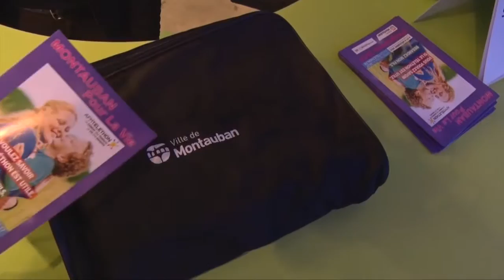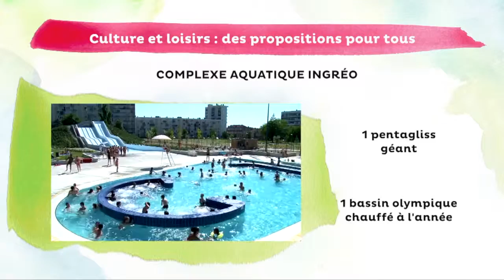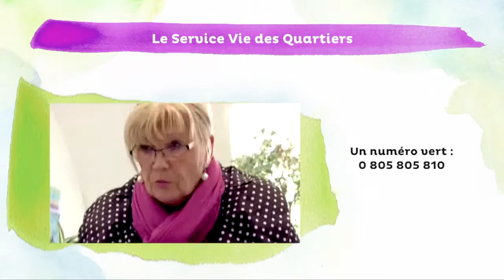Montauban accueille ses nouveaux arrivants !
Soucieuse du bien-être de ses habitants et du bien vivre ensemble, la ville de Montauban a chaque année à cœur d’accueillir dans les meilleures conditions toutes les personnes qui s’y installent. Le 27 novembre à Eurythmie, Brigitte Barèges, Maire de Montauban et Présidente du Grand Montauban, Danielle Amouroux, Adjointe à la Vie des quartiers et les élus de quartier ont reçu plus de 400 néo-Montalbanais afin de leur faire découvrir l’ensemble des services et atouts de la Ville.